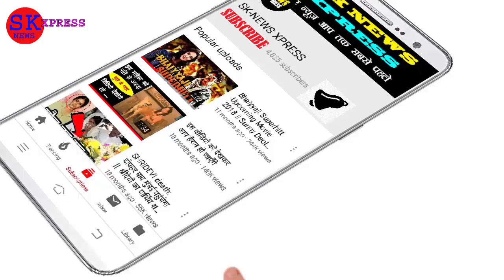सुशांत सिंह राजपूत डिप्रेशन की 2 बीमारियों का करा रहे थे इलाज | sushant singh rajput Depression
सुशांत सिंह राजपूत (Sushant Singh Rajput) डिप्रेशन (Depression) की 2 बीमारियों का इलाज करा रहे थे. लॉकडाउन से एक सप्ताह पहले तक वे हिंदुजा हॉस्पिटल (Hinduja Hospital) में इलाज कराने के लिए भर्ती भी हुए थे.